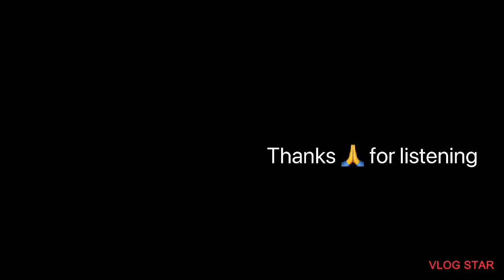My life’s Diary while waiting for a bus at christe Subway